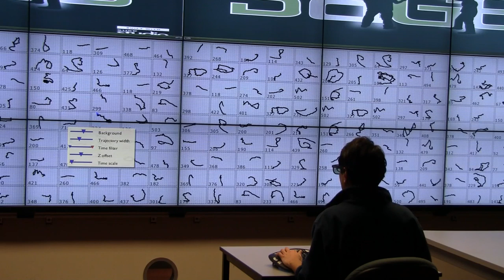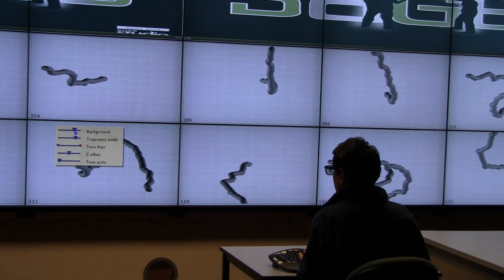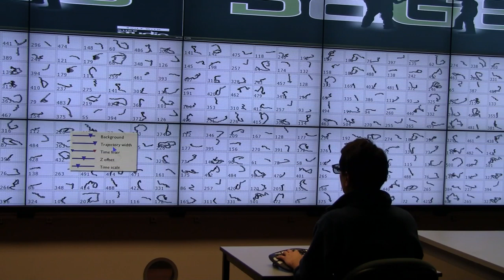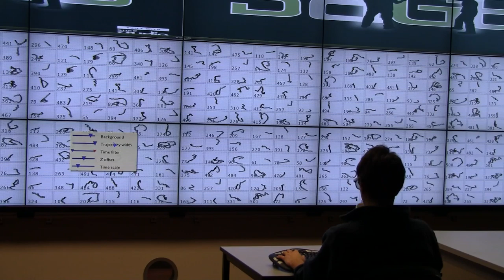Comparative visual analysis of large-scale ensemble data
This is a visualization of a dataset consisting roughly of 500 trajectories showing ant movements under a variety of experimental conditions. The trajectories are visualized simultaneously in a small-multiples layout. A stereoscopic view is generated reflecting planar movement (XY plane) and time (Z+ axis, away from the screen). The implementation leverages the GPU for parallel processing and visualization of the dataset which comprises approximately half a million data points.